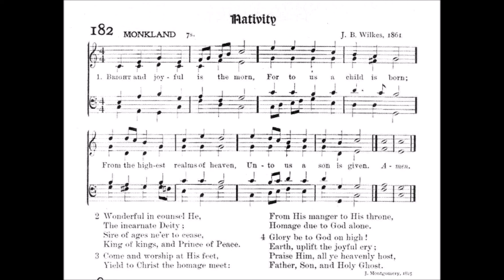Bright And Joyful is the Morn (Monkland)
Tune: Monkland by: J B WIlkes 1861

1. Bright and joyful is the morn,
For to us a child is born;
From the highest realms of heaven,

2. On His shoulders He shall bear
Power and majesty, and wear
On His vesture and His thigh,
Names most awful, names most high.

3. Wonderful in counsel be,
Christ, the incarnate Deity;
Sire of ages, ne’er to cease,
King of kings, and Prince of Peace.

4. Come and worship at His feet;
Yield to Him the homage meet;
From the manger to the throne,
Homage due to God alone.